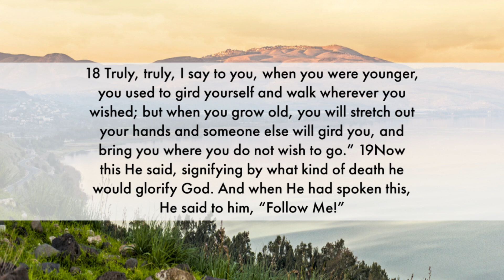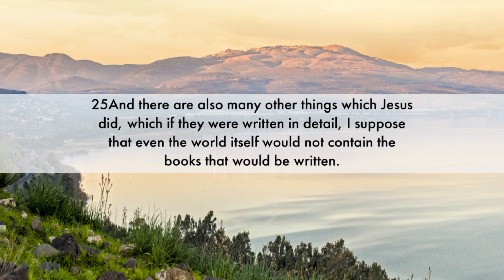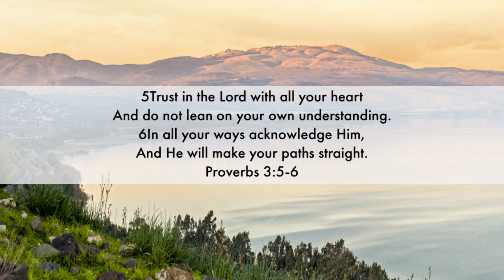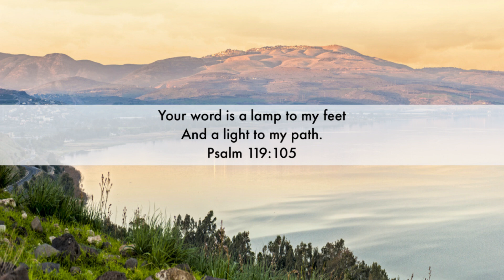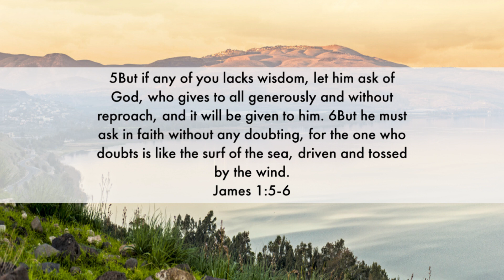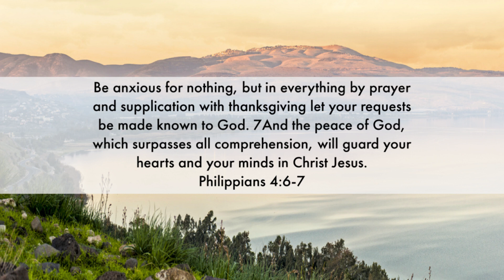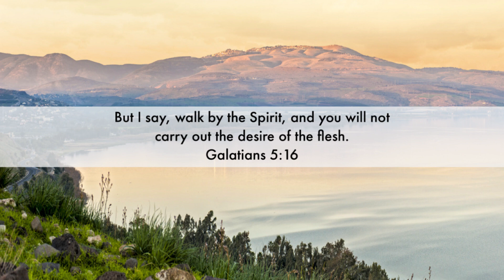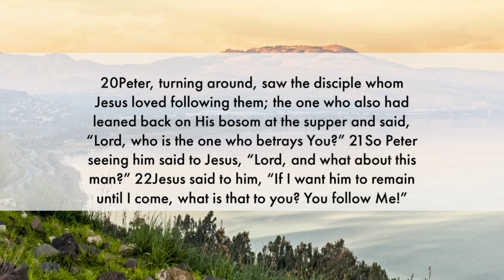You Follow Me - John 21:18-25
Peter wanted to know what to do with his life. Jesus told him to ignore everyone else and follow Him alone.

Follow along with Bro. Jason Scott, Pastor of Covenant Baptist Church in Lucedale, MS, as he reads through and explains the Bible! If you are in the Lucedale, Leakesville, or Citronelle, Al areas, come enjoy fellowship and worship with others who want to love God and Love People as we Share Jesus and Make Disciples.  Services are at 10:30 and 5:00 pm every Sunday.